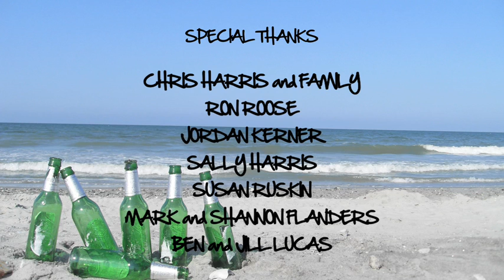BEACH WEEK: A Web Series (2009) Episode 1 of 8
Drunken spin-the-bottle, a food fight and Jared meets some new friends in EPISODE 1 of BEACH WEEK.